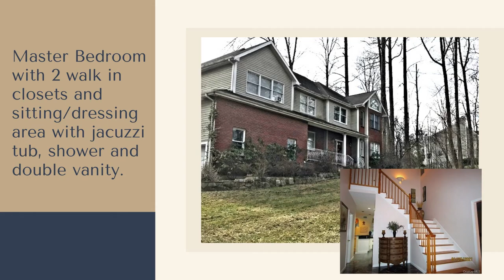27 Oak Pond Dr. Mahopac, NY 10541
HOME BEING SOLD AS IS, PLEASE SUBMIT ALL OFFERS, NO INTERIOR SHOWINGS AT THIS TIME, WITH APPOINTMENT ONLY, BUYERS CAN WALK PROPERTY WITH AGENT. Classic Stately Colonial with 4 bedrooms , large tiled marble entry foyer. Spacious office/den on main level with closet, formal living room, formal dining room, large EIK with granite countertops that opens into family room with fireplace. Master Bedroom with 2 walk in closets and sitting/dressing area with Master bath with jacuzzi tub, shower and double vanity. Additional 1,000 square feet in basement not included in total square footage. 20 x 40 Heated In-ground pool with beautiful stone work for great outdoor living. Corner lot with 1.39 acres of lovely property, surrounded by larger homes in the area.